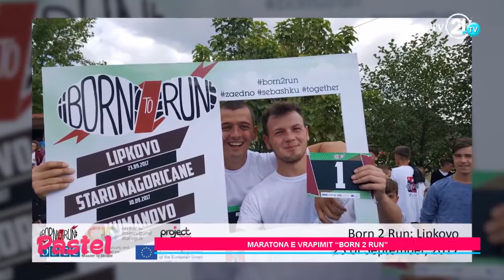PASTEL: Born 2 Run races in Kumanovo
TV Channel: TV21
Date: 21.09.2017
Language: Albanian

Nami Isaki and Ivana Stojcevska talk about the races organised in Lipkovo, Staro Nagoricane and Kumanovo in September and October 2017.